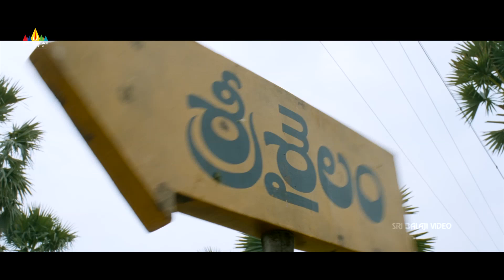Mirchi (2013) - Movie Review | Prabhas | Telugu Mass | Devi Sri Prasad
Jimmy Cage and Deniz the Buddymeister review MIRCHI
India 2013
Directed by Koratala Siva

In German we’d say:

MIRCHI ist wunderbar unterhaltsames und durchgeknalltes Masala Vergnügen, das mir vor allem dank Prahbas, dem wahnwitzigen Soundtrack und der ironischen Note gefallen hat. (Jimmy)

MIRCHI hat mir erstaunlich viel Spaß gemacht. Die Schauspieler spielen herrlich zügellos und die Geschichte mit den rivalisierenden Familien ist ebenso herrlich exzessiv erzählt. Trotz der Länge habe ich mich keine Minute gelangweilt. (Deniz)